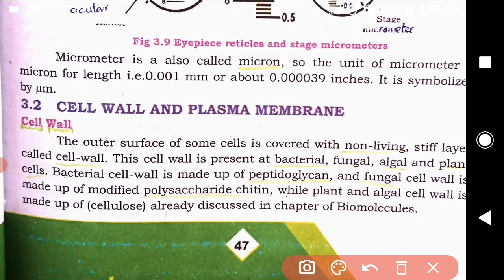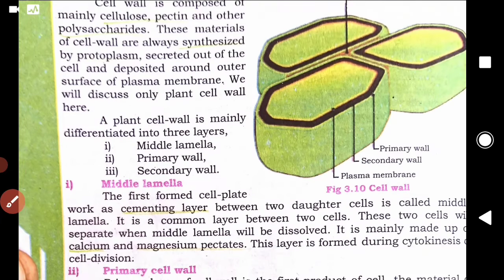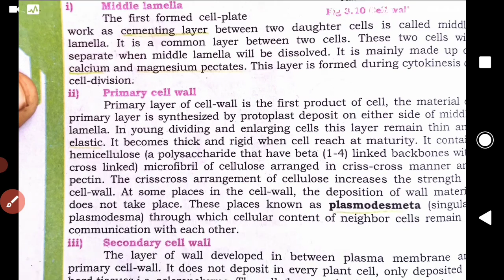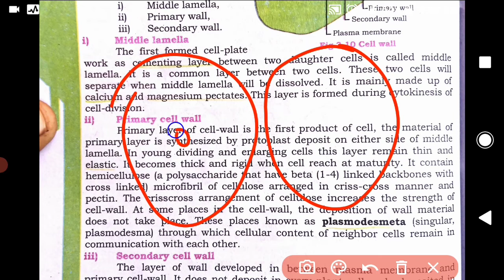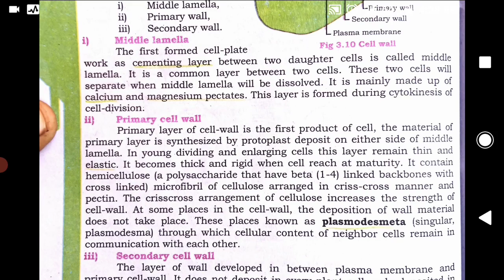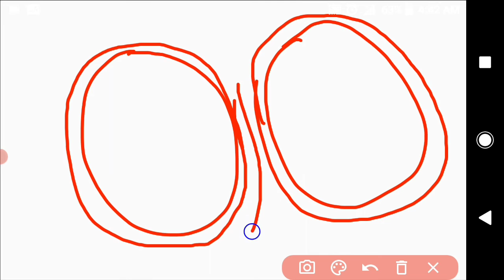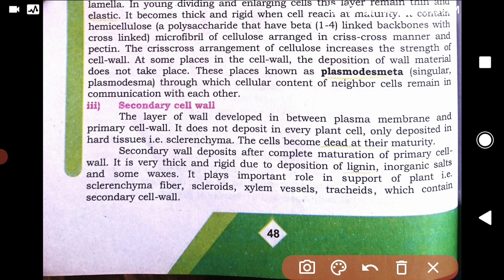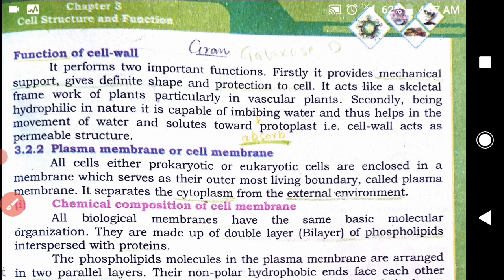Cell Wall || chap 3 cell structure and function || class 11 bio new book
we are going to study class 11 bio of sindh textbook board
So in this video you will learn about cell wall
SANdeep Edu Academy